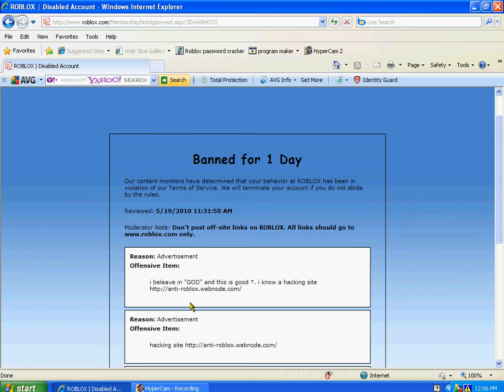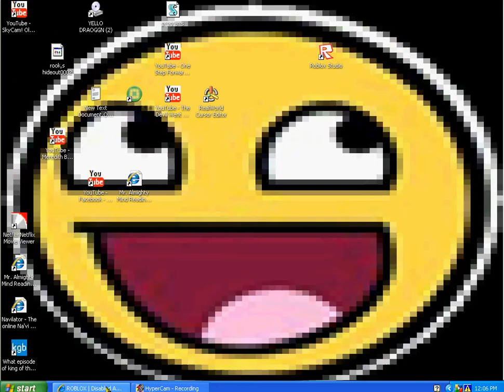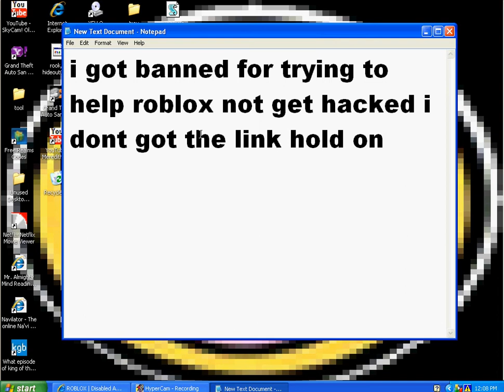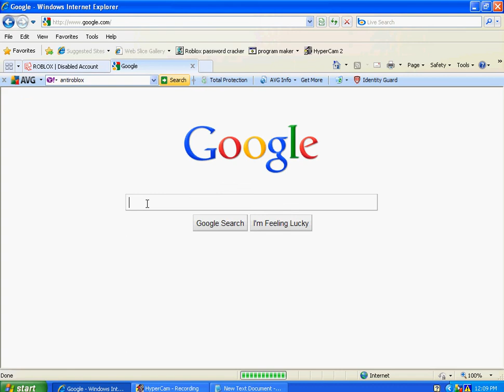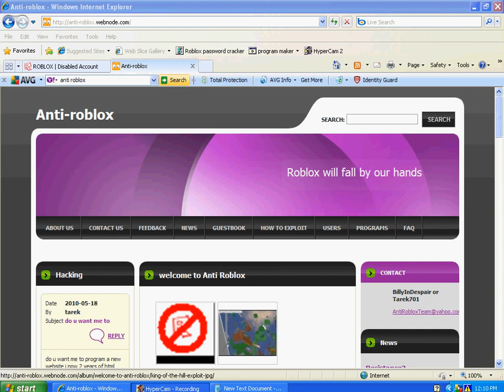i gat banned!!!!!!!!!!!!!!!!!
i gat banned look lol